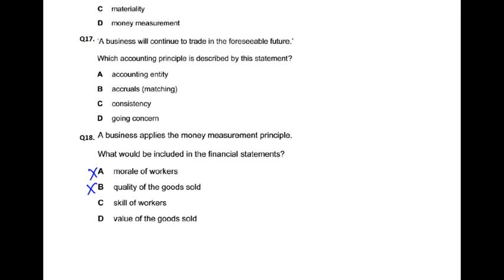Accounting Concepts - MCQ - Q17